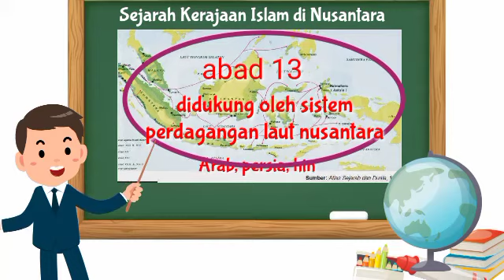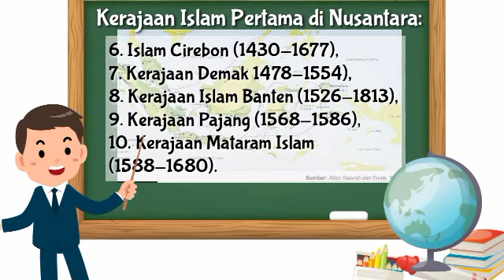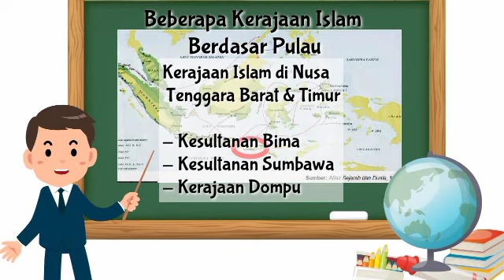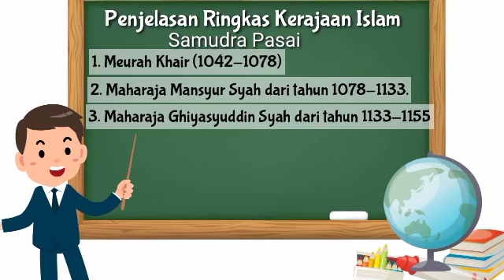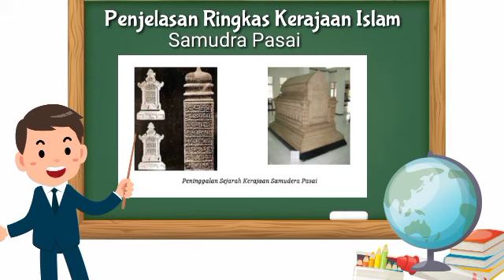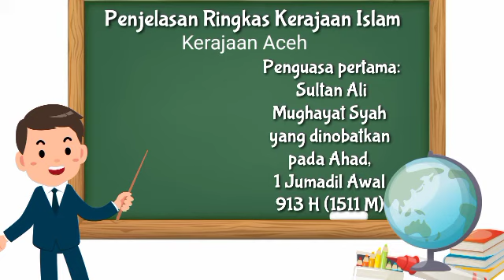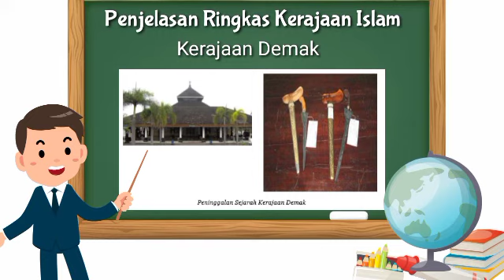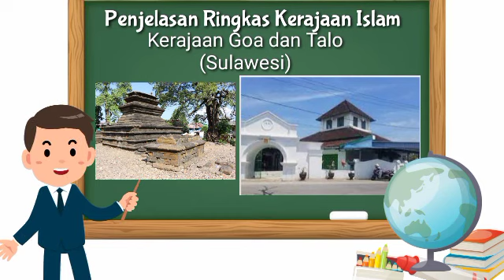Sejarah Perkembangan Islam di Nusantara Submateri Kerajaan-kerajaan Islam di Nusantara